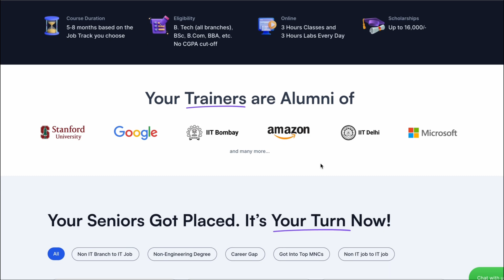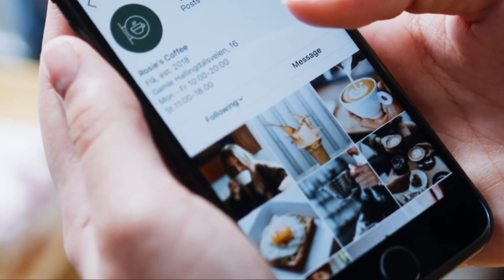I Quit Instagram for 1year(தமிழ்)🔴It Changed my life🛑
Quitting this ONE HABIT Changed my LIFE Completely🔴

Give missed call to Book a Free Demo

✅ A Proven Program to Get a Software Job

✅ A Proven Program to make you

👉🏻 Software Developer
👉🏻 Full Stack Developer
👉🏻 QA Engineer
👉🏻 Data Analyst

🔥Click here to Book a Free Demo -